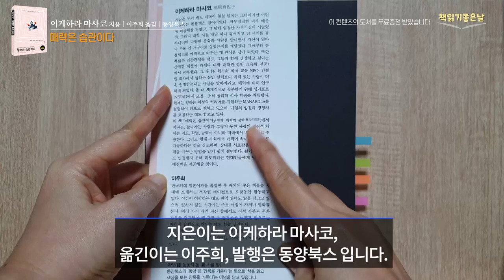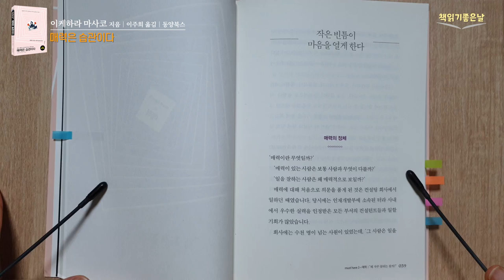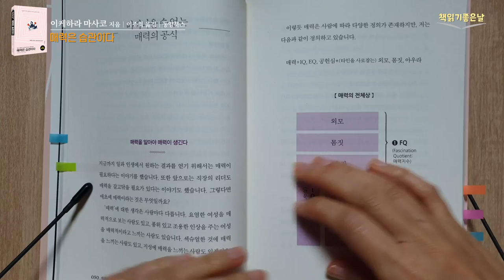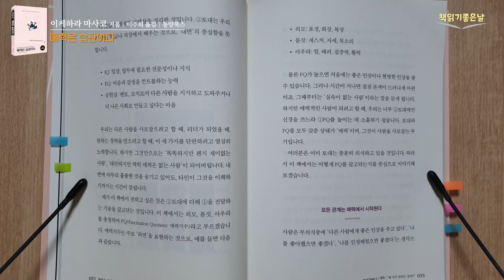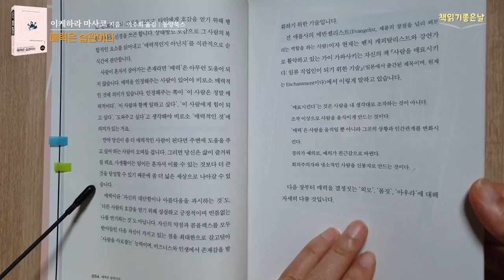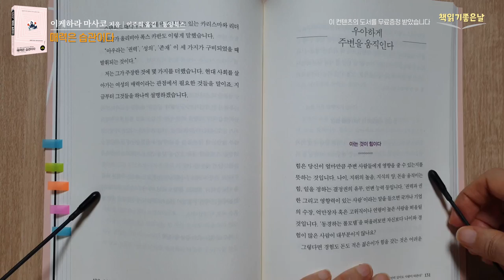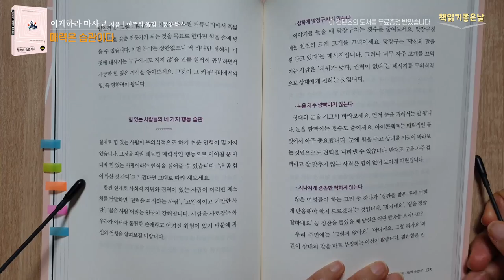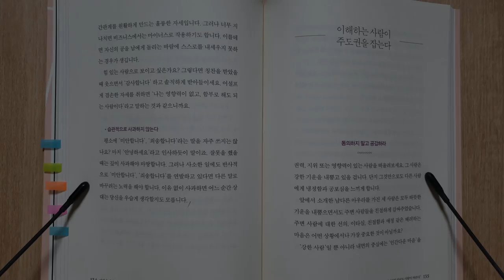[나도 모르게 끌리는 매력의 비밀] 매력은 습관이다│오디오북 책읽어주는여자 Korea Reading Books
《매력은 습관이다》
 이케하라 마사코 지음│이주희 옮김│동양북스

00:00 북리뷰
02:44 본문 시작(배경음악 없음)
43:12 본문 같은 내용 (배경음악 있음)

외모와 스펙이 사람을 평가하는 기준이 되어버린 현재. 성형 수술은 보편화될 정도로 외모에 대한 사회적 관심은 더욱 거세지는 추세입니다. 그런데 정말 외모가 뛰어나고 스펙만 좋으면 일과 사랑에 성공할까요?

이 책의 저자는 결코 그렇지 않다고 말합니다. 사람들은 이미 너무 잘난 사람들에게 질렸고, 타인의 이야기를 진심으로 들어주는 사람이 희귀해진 상황에서, 자신감 넘치면서도 공감 능력이 뛰어난 사람들에게 끌린다는 것입니다.  그렇다면 도대체 어떻게 하면 매력을 습관으로 만들 수 있을까요?  저자는 일단 '매력적'으로 '행동'하라고 조언합니다. 눈을 씻고 찾아봐도 매력이 없는데 어떻게 매력적인 행동을 하냐고 따져 묻는 사람도 많을 것인데요. “매력적인 행동을 하기 때문에 매력적으로 보이는 것이다.” 라고 말합니다.

얼굴이 조금 못생겨도 항상 기분 좋은 표정을 짓는 사람, 실력이 조금 부족해도 나를 존중하는 사람에게는 자꾸 마음이 갑니다. 중요한 것은 '매력의 유무'가 아니라 '있어 보이게 행동'하는 것입니다. 자신 있고 당당하게 행동하고 상대방의 이야기를 경청하며 배려하라는 뜻입니다.  타고나지 않아도 매력적인 행동을 반복하다 보면 저절로 매력이 몸에 밴다는 데 방점을 찍고 있는 것입니다. 표정과 몸짓 하나로 사람을 적으로 돌릴 수도, 내 편으로 만들 수도 있기 때문입니다.